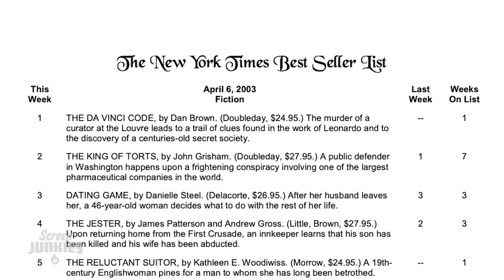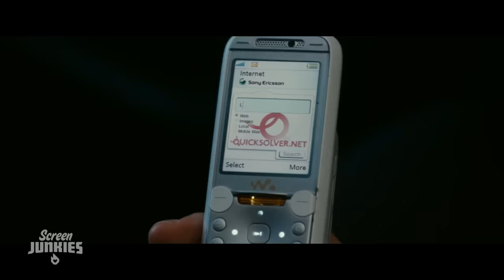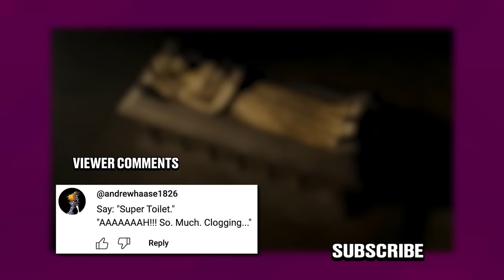Honest Trailers | The Da Vinci Code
Voice Narration: Jon Bailey aka Epic Voice Guy
Title Design: Robert Holtby
Written by: Spencer Gilbert, Danielle Radford, Lon Harris
Produced by: Spencer Gilbert
Edited by: Kevin Williamsen
Post-Production Manager: Emin Bassavand
Content Manager: Mikołaj Kossakowski
Post-Production Specialist: Rebecca Castaneda
Director of Video Production: Max Dionne